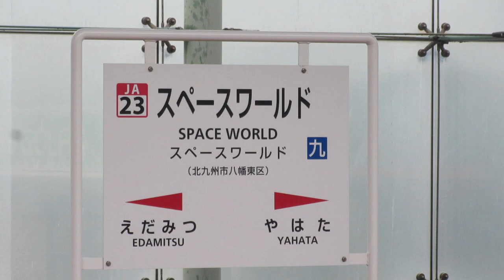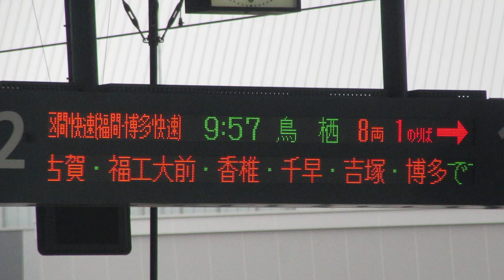JR九州 スペースワールド駅 ホーム 発車標(LED電光掲示板)